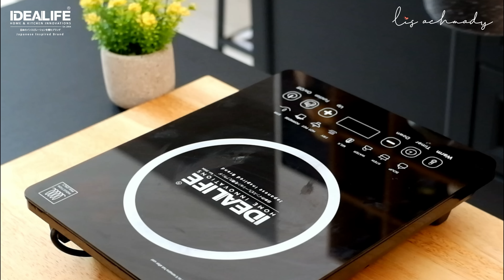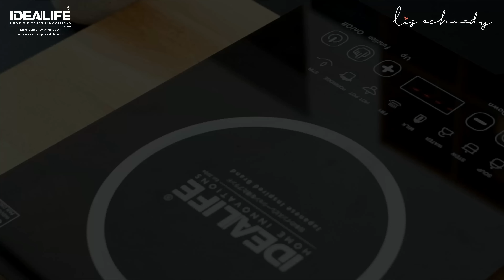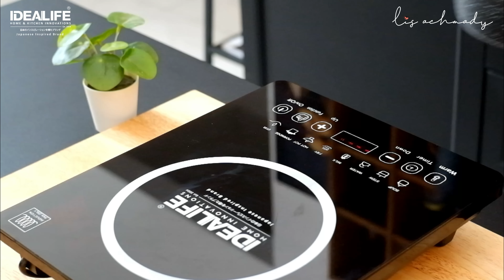MODAL DIKIT JADI BANYAK | IDE JUALAN BULAN PUASA | SAGO JELLY COFFE | MENYEGARKAN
Assalamu Alaikum

INFO PRODUK IDEALIE @idealifeonline

- IDEALIFE - Induction Cooker - Kompor Listrik Induksi 1 Tungku - IL-201
Memasak lebih aman dengan kompor listrik,design minimalis, mudah di bersihkan.

- IDEALIFE - Saucepan Cookware - Panci Saus (18cm) - IL-18SP
Suka banget panci ini karena sangat ringan, sehingga nyaman di gunakan sehari hari

Sago Coffe Jelly Drink

Bahan Sago Mutiara:
- 50 g Sagu Mutiara = Rp 1.250
- 2 sdm gula pasir = Rp 270
- 500 ml Air

Bahan Jelly Coffe :
- 15 g Bubuk Jelly Putih = Rp 4.000
- 100 g Gula Pasir = Rp 13.500
- 4 g Nescafe Classic = Rp 1.000
- 600 ml Air

Bahan Cincau Jelly:
- 15 g Bubuk Jelly Cincau = Rp 4.000
- 80 g Gula Pasir = Rp 1.080
- 600 ml Air

Bahan Pelengkap : 380 ml Nata de coco = Rp 7.000

Bahan Kuah:
- 380 g Susu Evaporasi = Rp 15.000
- 300 ml Susu UHT = Rp 5.000
- 100 g Kental Manis/sesuai selera = Rp 2.236
- 6 g nescafe classic/sesuai selera = Rp 1.500

Note :
- 1 resep jadi 10 cup volume ( 4 cup *250ml 6 cup*300ml )
- Kisaran harga jual Rp 10.000,-/ cup
- Untung 100% sdh termasuk cup dan Listrik DLL
- Simpan di kulkas tahan 3 hari
- Disuhu ruang maksimal 4 jam
- Kuah susunya bisa juga di panaskan sebelum di gunakan

Selamat Mencoba :)

\\ ABOUT ME //